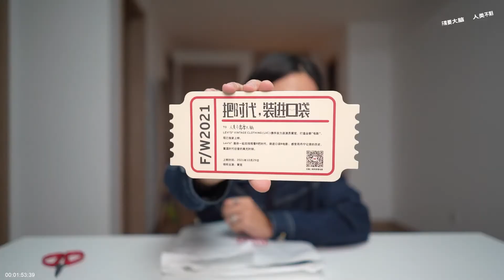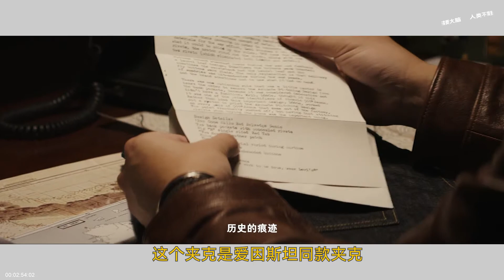▊LEVI'S LVC▊1940S的卫衣长啥样 为什么我们喜欢Levi's